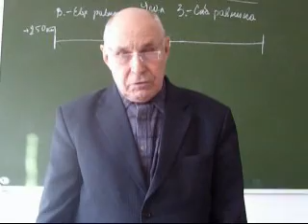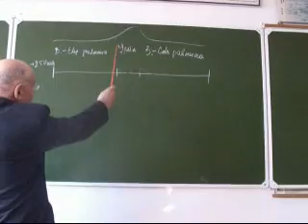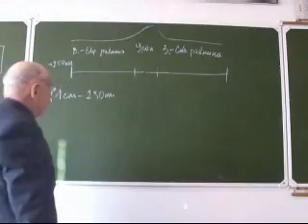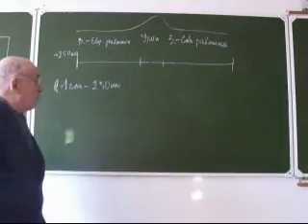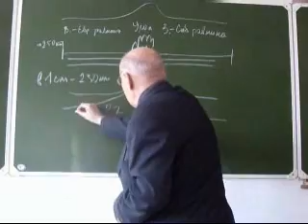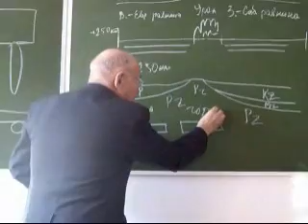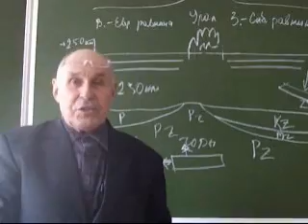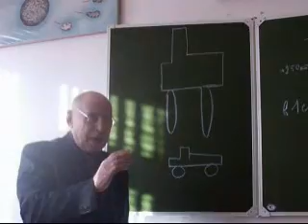Часть 10 - Горы - не прогнувшаяся часть равнин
Реальный мир природы с Владимиром Дуничевым (кандидат геолого-минералогических наук, профессор кафедры географии Сахалинского Государственного Университета). Часть 10 - горы - не прогнувшаяся часть равнин.